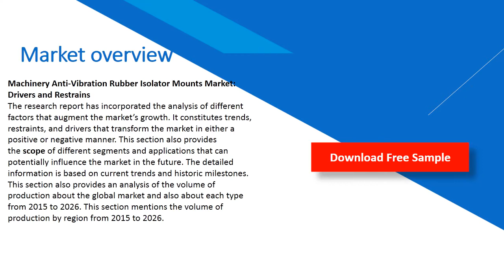Machinery Anti Vibration Rubber Isolator Mounts Market Insights 2020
Marine Anti-Vibration Rubber Isolator Mounts Market: Drivers and Restrains.The research report has incorporated the analysis of different factors that augment the market’s growth. It constitutes trends, restraints, and drivers that transform the market in either a positive or negative manner. This section also provides the scope of different segments and applications that can potentially influence the market in the future.